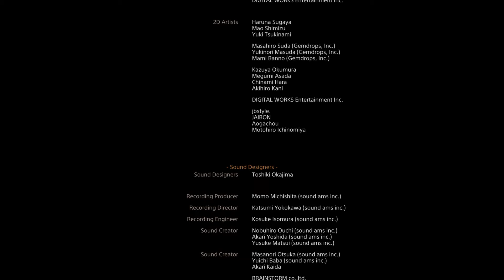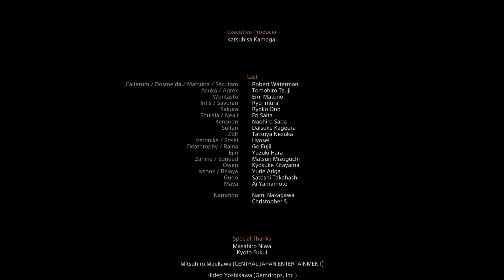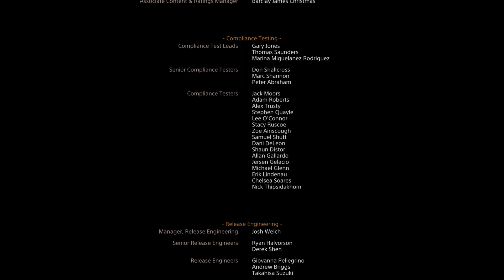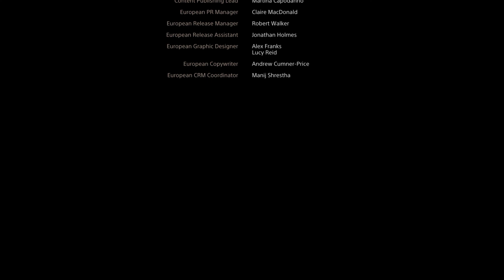DARK ECLIPSE Credits